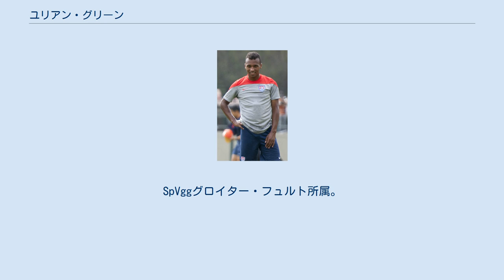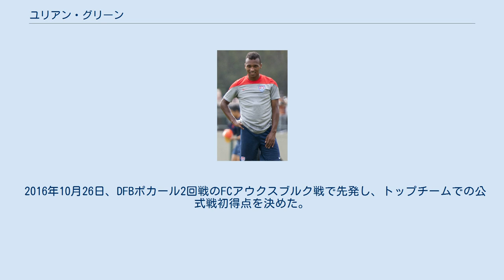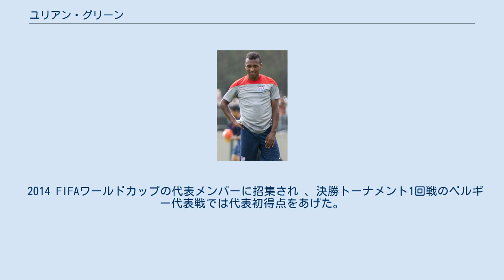ユリアン・グリーン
ユリアン・ウェズリー・グリーン（Julian Wesley Green, 1995年6月6日 - ）は、アメリカ合衆国・フロリダ州タンパ出身、ドイツ・ミュンヘン育ちのサッカー選手。
SpVggグロイター・フュルト所属。
 アメリカ人の父とドイツ人の母との間にアメリカ合衆国、タンパで生まれ、2歳のときに母親と共にドイツに移住した。
 2013年11月27日、UEFAチャンピオンズリーグのPFC CSKAモスクワ戦でマリオ・ゲッツェと交代途中出場でトップチームデビュー。
アリエン・ロッベンの負傷に伴い、FIFAクラブワールドカップ2013メンバーに選出された。
 2014-15シーズンからバイエルン・ミュンヘンのトップチームに昇格したが、2014年9月1日にハンブルガーSVへ期限付き移籍することが決まった。
 2016年10月26日、DFBポカール2回戦のFCアウクスブルク戦で先発し、トップチームでの公式戦初得点を決めた。
 2016年12月21日、ブンデスリーガ2部のVfBシュトゥットガルトへ2019年6月までの2年半契約で完全移籍した。
 2017年8月31日、SpVggグロイター・フュルトへシーズン終了まで1年間の期限付き移籍をした 2018年6月17日、SpVggグロイター・フュルトへ2020年6月までの2年契約で完全移籍した。
 ドイツ代表、アメリカ合衆国代表として各ユース別代表でプレーした。
 アメリカ代表としてユルゲン・クリンスマンからA代表初招集され 、2014年4月3日、親善試合のメキシコ代表戦でアメリカ合衆国代表デビューを飾った。
 2014 FIFAワールドカップの代表メンバーに招集され 、決勝トーナメント1回戦のベルギー代表戦では代表初得点をあげた。
 通算8試合3得点（2014年 - 現在）